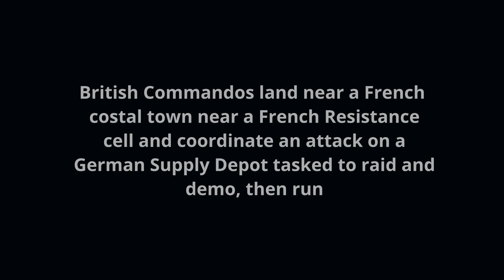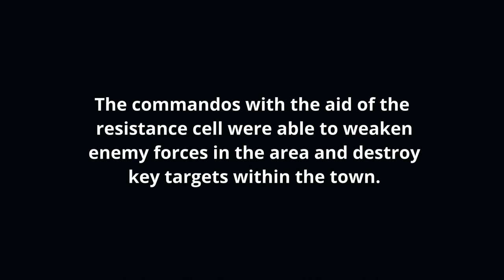French resistance attack German Supply Depot | Arma 3 op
British Commandos land near a French costal town near a French Resistance cell and coordinate an attack on a German Supply Depot...